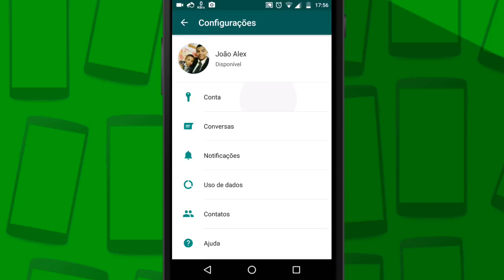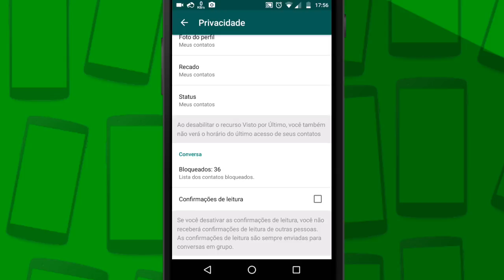como não mostrar que vc visualizou mensagens do whatsApp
20 likes? Só vamo!!